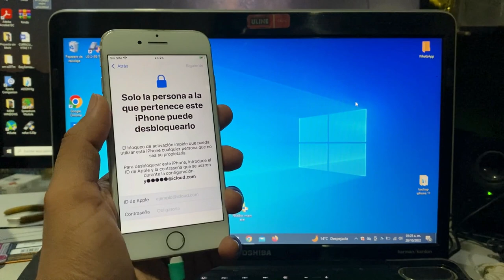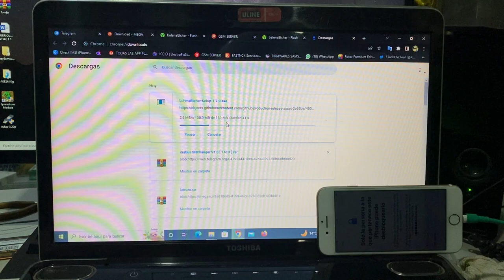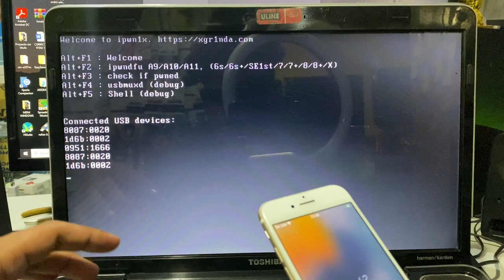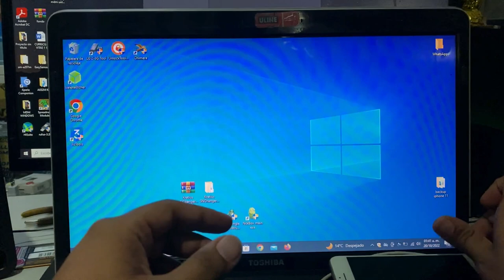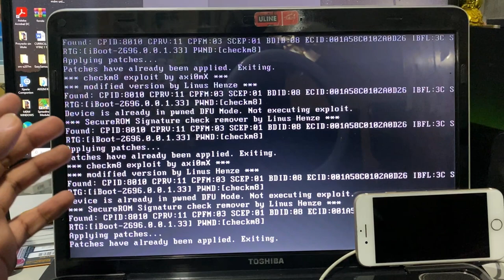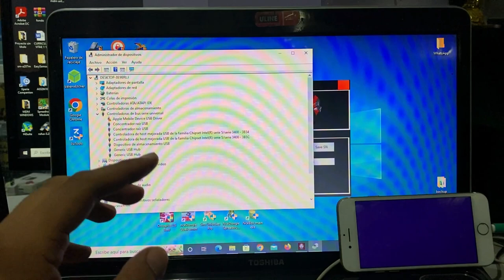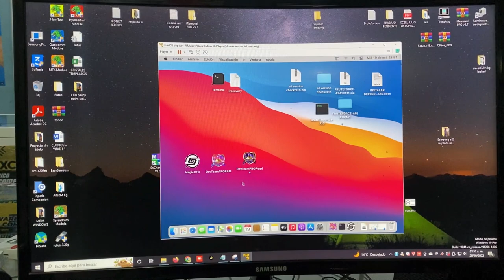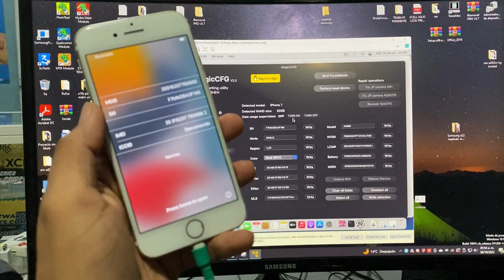FIX MODO PURPURA WINDOWS FREE | CHANGE SN | ONE CLICK | & PWND DFU | BruteForce |FuerzaBruta USB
FIX MODO PURPURA WINDOWS FREE | CHANGE SN | ONE CLICK | & PWN DFU | BruteForce |FuerzaBruta

CONTACTO
🔥Acceso  Plataforma Profesional🔥